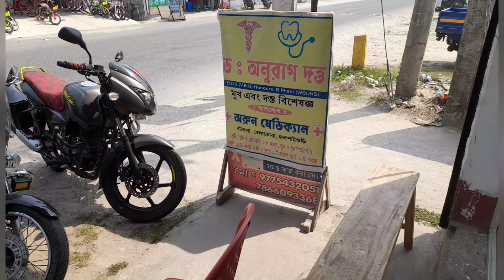big problem#the modern mom siliguri